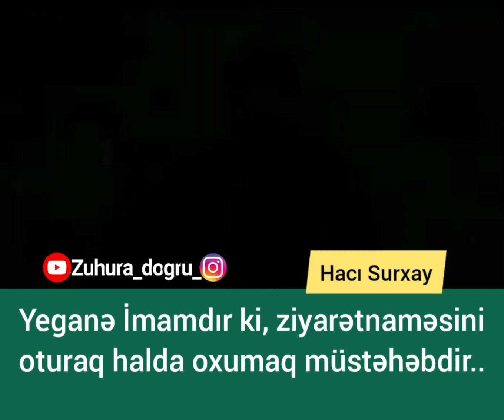Hacı Surxay-Yeganə İmamdır ki, ziyarətnaməsini oturaq halda oxumaq müstəhəbdir...